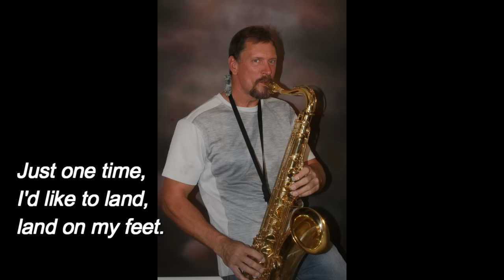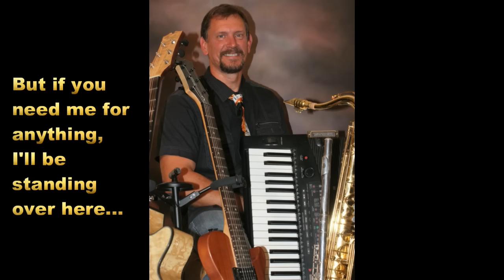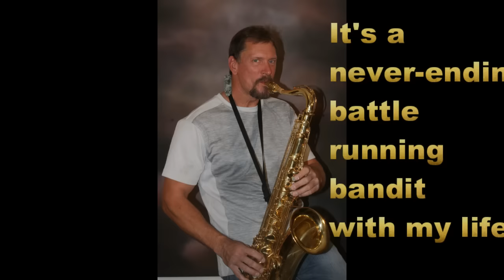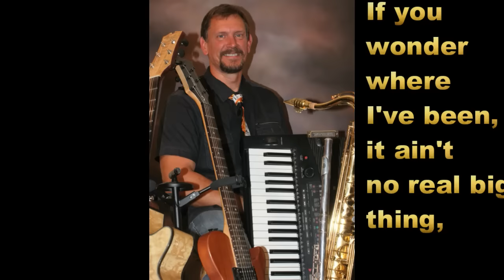"Flipping Coins Into The Wind" Music video with Lyrics by Scott Alisauskas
Spyral Detour: The Man who is a Band